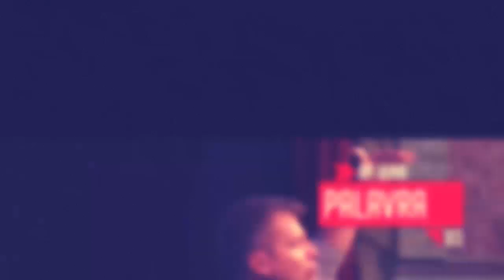Bola de Neve Sede - 'Restaurando as promessas de Deus' - Pr Rodrigo Aldeia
Confira o nosso histórico de pregações da sede.
Esse culto aconteceu no dia 02 de Outubro de 2016, a palavra do Pr Rodrigo Aldeia com o tema : Restaurando as promessas de Deus.